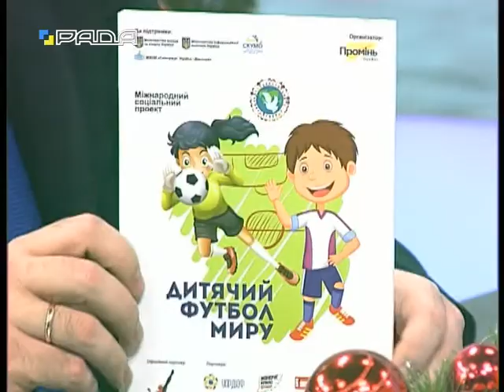За чи Проти 19.12.17 Дмитро Лубінець, Золтан Хорват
Дмитро Лубінець, народний депутат України                                                                                                                                                                                     Золтан Хорват, угорський меценат                                                                                                                           Тема: Благодійність